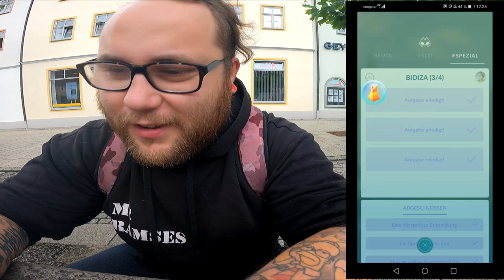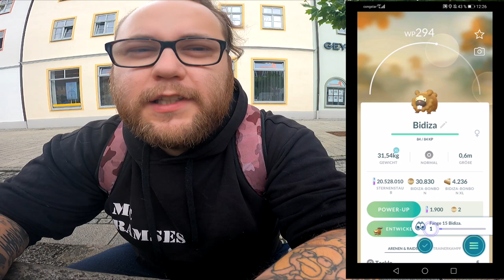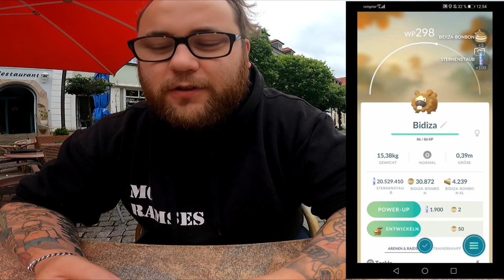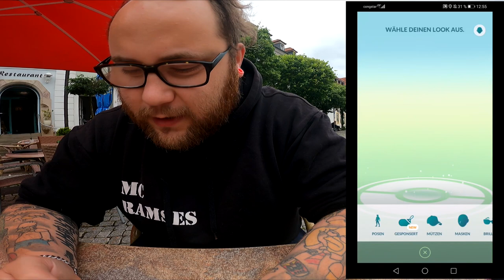Die KOMPLETTE Bidiza Forschung + Bidiza Mütze | Pokémon GO Deutsch # 1442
Schlag auf Schlag gehts mit Bidiza weiter ... Nach dem heftigsten legendären Bidiza Community Raid bekommt ihr hier die komplette Bidiza Forschung nach deren Abschluss man die begehrte Bidiza Mütze erhalten kann :D